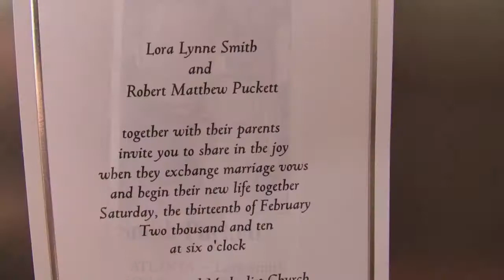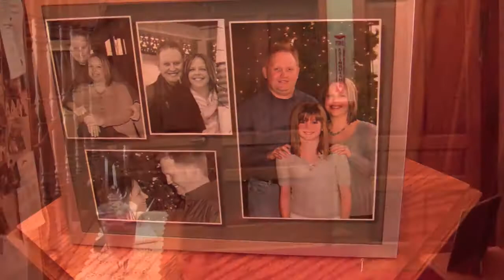Lora & Matt.mov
Lora and Matt's wedding Feb. 13, 2010